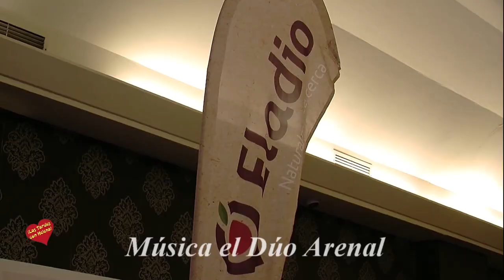Sur Wines Málaga entrevista de Helena Olaya a José Manuel Hoffman Stan de Frutas y verduras Eladio